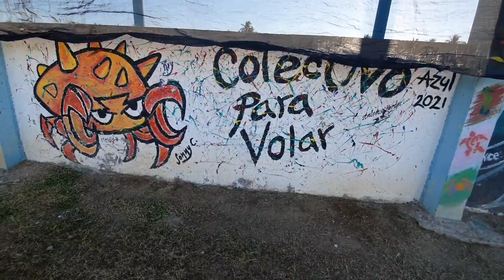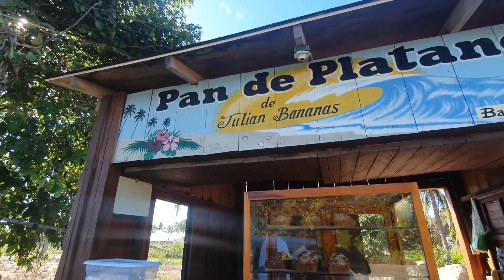Playa Azul maravillas de Michoacan